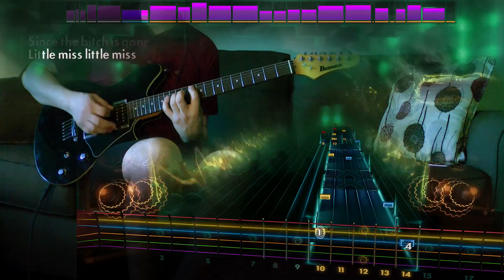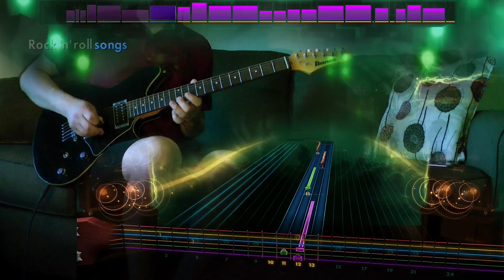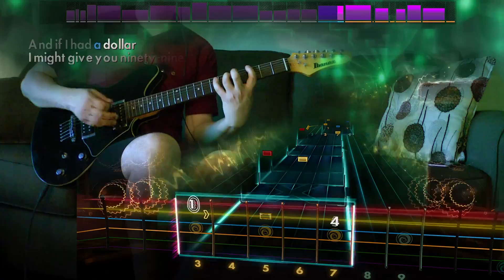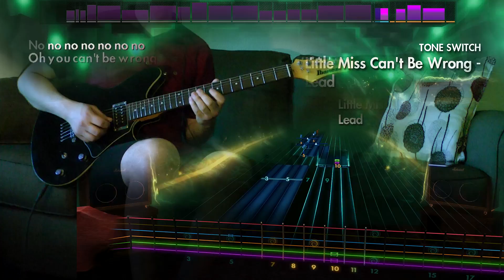Rocksmith Remastered - DLC - Guitar - Spin Doctors "Little Miss Can't Be Wrong"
stretches

90s Mix III

* Tom Cochrane "Life Is a Highway"
* Supergrass "Alright"
* Spin Doctors "Little Miss Can't Be Wrong"

All songs in E Standard